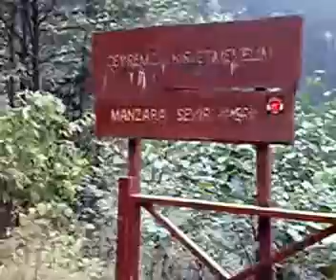03 11 2011 Allah'ın İzni ve İnâyetiyle Zirvelere Çıkabilirsiniz Dr.Erdoğan Köycüden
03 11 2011 Allah'ın İzni ve İnâyetiyle Zirvelere Çıkabilirsiniz Dr.Erdoğan Köycüden